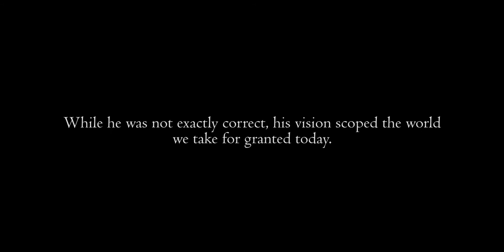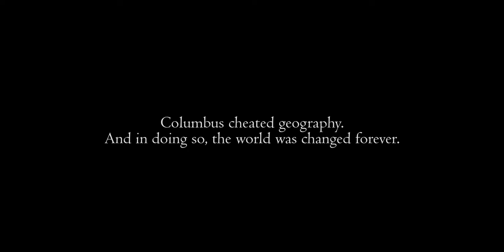The Mordake Doctrine | A Mapping Collab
Song : Lucas King- Necromorph